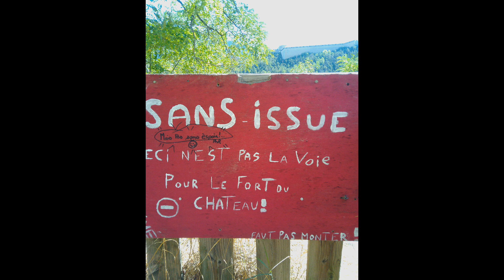Milo' Garabia, samedi 7 septembre 2024 à 17h56